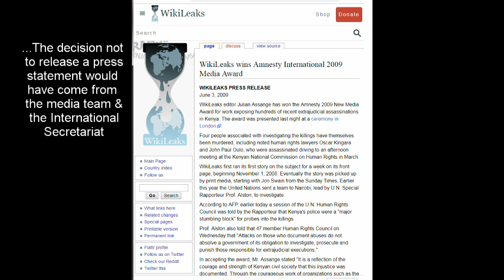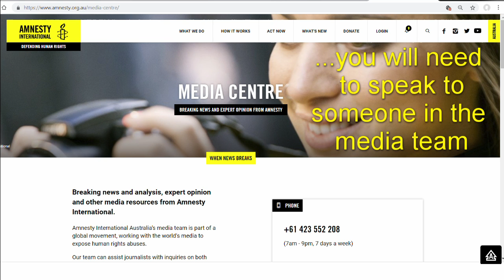Amnesty4JA Part ii - Amnesty Int'l OZ campaign for Julian Assange NOW!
part ii -
We would love Amnesty to begin a Free Julian Assange campaign as he is an Australian Citizen and hero who is being  politically persecuted - his human rights and passport stripped against UN ruling which demands he is not only freed immediately  but also compensated.  (this over 2 years ago)  Whilst the emails were sent when I was Outreach Director at Unity4J I had to step down due to workload and someone new has taken on that role.  Outside of  Unity4J there are a group some members of which begun the Amnesty petition by Change.org. who feel we should be ringing up Amnesty demanding Julian Assange's Full Support.  At the very least make their statement sent to Unity4J public.